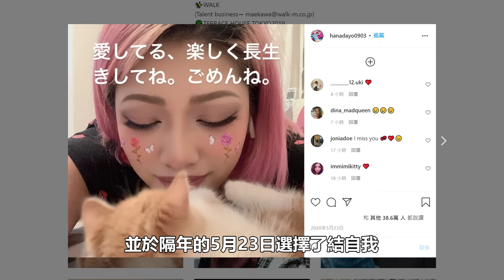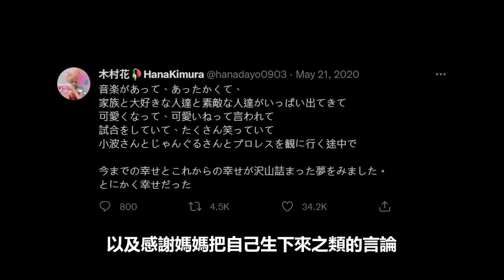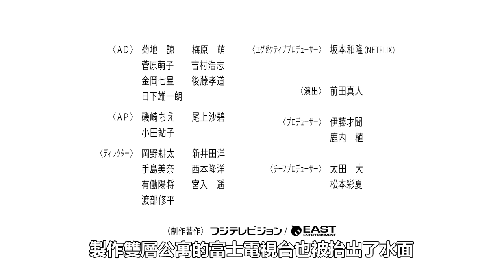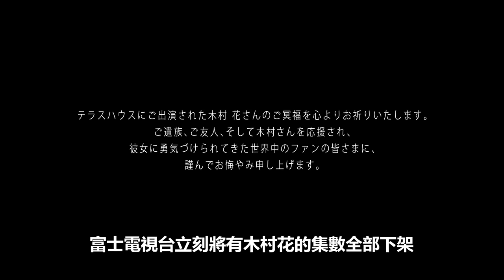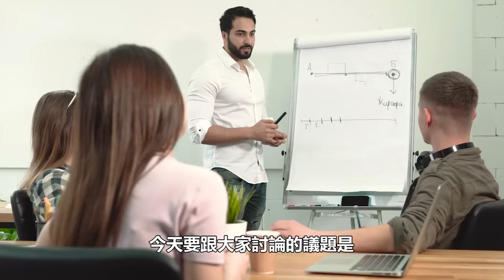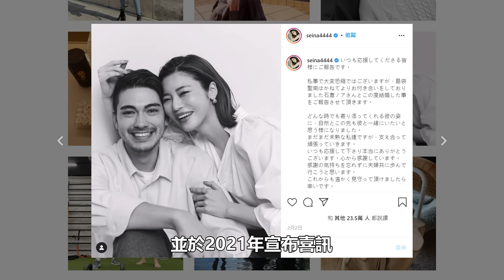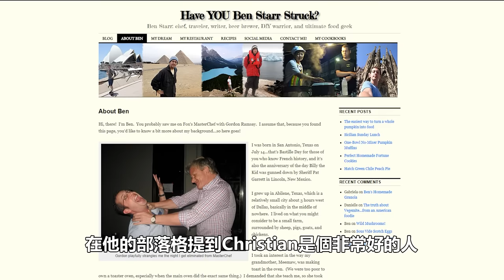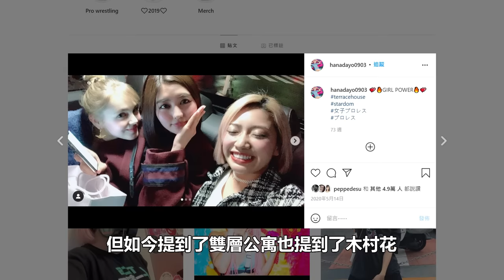雙層公寓｜大熱門實境秀雙層公寓停拍的原因-木村花事件！雙層公寓到底有沒有劇本？事情爆發後製作組安全下庄？身為Psyman頻道觀眾一定要看的一集｜PSYMAN塞門